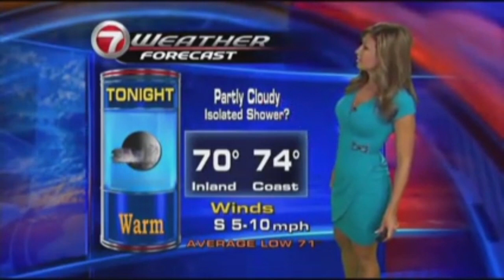Ghetto Weather Report [EXPLICIT]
Channel 7 News (Bitch) gives it's weather report.

Wanna see more voice-overs?